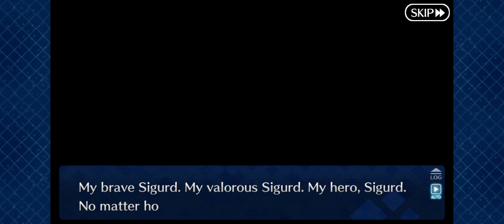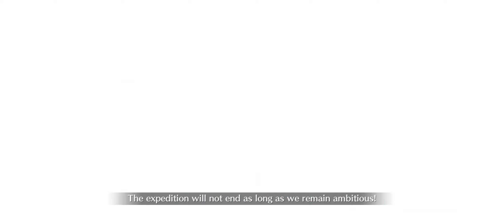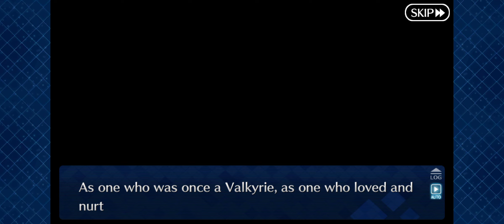FateGO USA - Interlude 01, Brynhild- Yet I Want to Remain a Flame